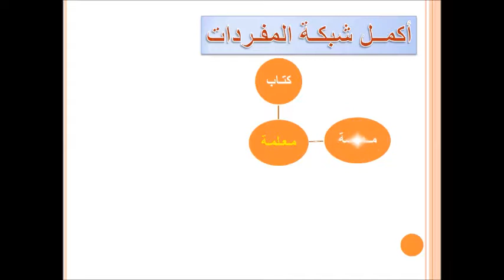أسرة سعيدة الأول ابتدائي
درس أسرة سعيدة الصف الأول الإبتدائي ابتدائي